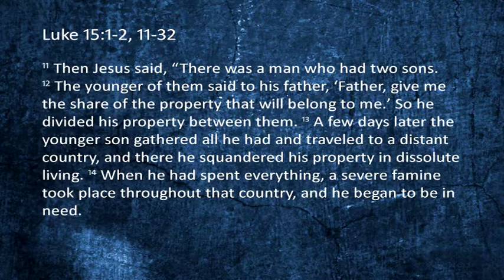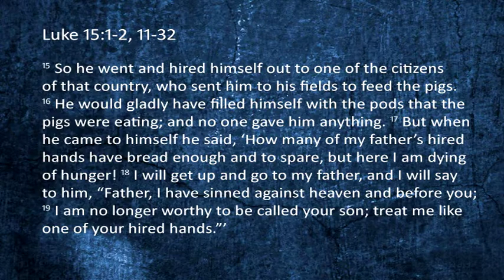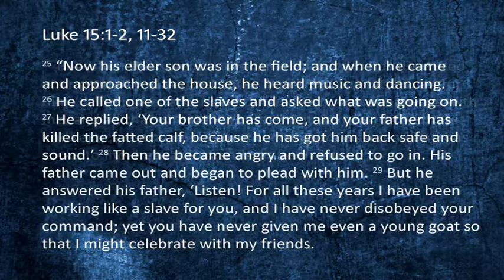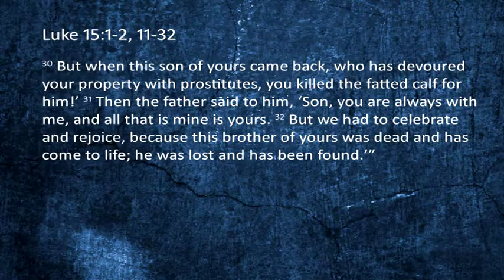June 21, 2020 - Scripture and Message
The Parable of the Prodigal Son is not really about the son but about the father, who illustrates the character of God and provides a model for fatherhood.